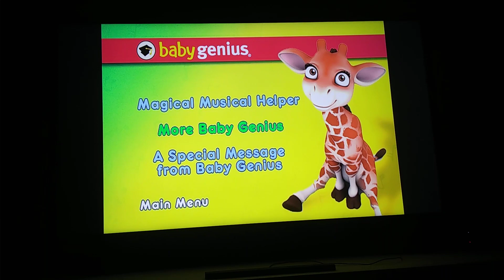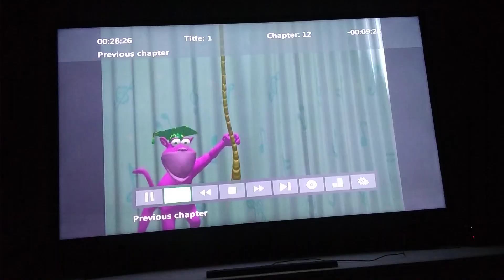June 3, 2019